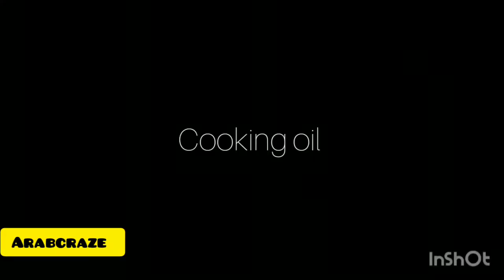HOW TO fry EGGS USE MILK ADED OREO biscuits PART 2